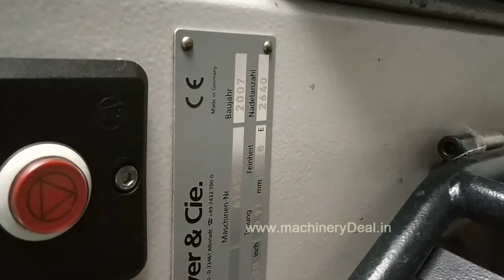Mayer and cie S4 model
For SALE : Mayer & cie open width circular knitting machines , 28 gg single jersey 30", 32" & 34" Dia, Running on good condition with all feeders Lycra, Also Available Pai lung 30" & 34 Dia